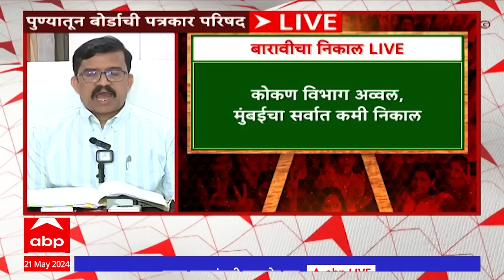HSC Result 2024 : बारावीचा निकाल 93.37 टक्के; यंदाही मुलींची बाजी, तर कोकण विभाग सर्वात अव्वल!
Maharashtra HSC Class 12 Results : पुणे : महाराष्ट्र राज्य माध्यमिक आणि उच्च माध्यमिक शिक्षण मंडळाचा (Maharashtra HSC Results 2023 Declared) इयत्ता बारावीचा निकाल (12th Results) जाहीर झाला आहे. बोर्डाकडून घेण्यात आलेल्या पत्रकार परिषदेत निकालाची आकडेवारी जाहीर करण्यात आली आहे. दुपारी एक वाजल्यापासून विद्यार्थ्यांना निकाल ऑनलाईन पाहता येणार आहे.

यंदा बारावीचा निकाल 93.37 टक्के लागला आहे. यंदाही निकालात कोकण विभागानं बाजी मारली आहे. 91.51 टक्के निकालासह कोकण विभाग अव्वल ठरला आहे. तर 91.95 टक्क्यांसह मुंबई विभाग तळाशी आहे. यंदाही बारावीच्या निकालात मुलींनी मारली बाजी मारली आहे. 95.44 टक्के मुली उत्तीर्ण झाल्या आहेत. तर मुलांच्या निकालाची टक्कवारी 91.60 टक्के आहे.

Lok Sabha Election | Maharashtra Lok Sabha Voting Percentage | पाचव्या टप्प्यात देशात सर्वात कमी मतदान महाराष्ट्रात | Maharashtra Board HSC Result 2024 LIVE | 12th HSC Result 2024 Maharashtra Board | बारावीचा निकाल आज जाहीर होणार | Pune Porsche Accident News | पुण्यात हिट अँड रन केस | Maharashtra Pre Monsoon | Maharashtra Rain Updates | राज्यात अनेक ठिकाणी मान्सूनपूर्व पावसाची हजेरी |